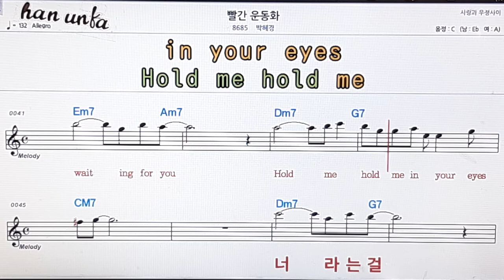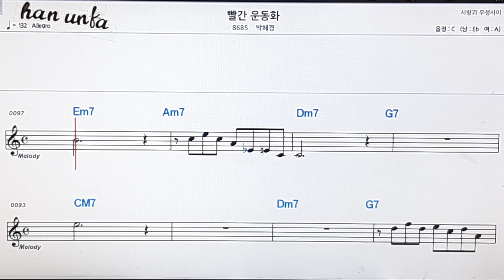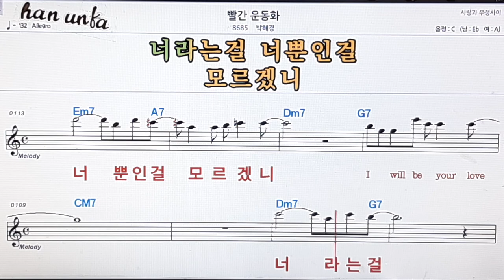빨간 운동화/박혜경👍노래 반주, 코드 악보,가라오케💋Karaoke*Sheet Music*Chord*MR